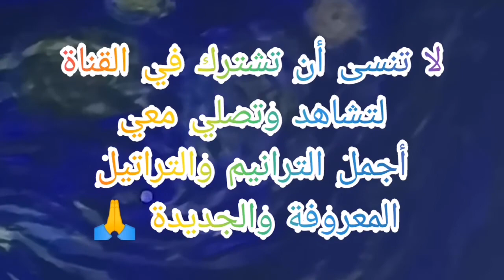يا ام الله ام الحياة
ترنيمة روحية مسيحية صلاة لام يسوع كي تكون معنا وتهدينا وتوجهنا لحضن ابنها الحبيب يسوع.